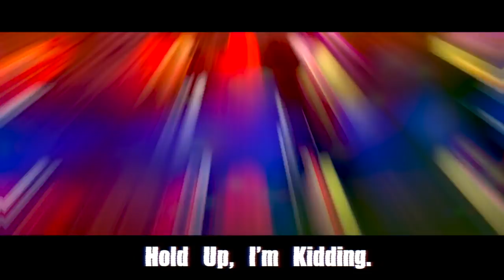THE PALS DISS TRACK ft. J-Bug RBLX (Music Video)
RIP The Pals. This is a diss track on The Pals AKA Denis, Sketch, Sub, and Corl.

CREDITS
KyleGFX
blaroo
EmilViktorsson1
J-Bug RBLX
greenlegocats123